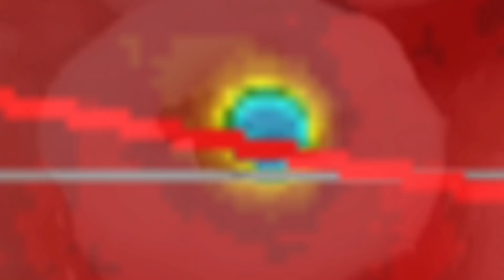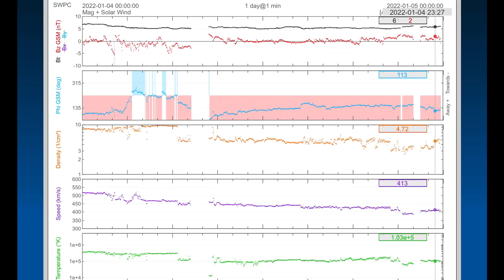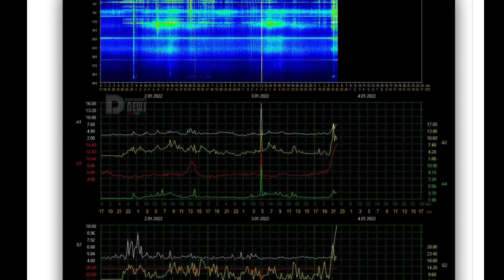WIND WARNING Great Lakes / 4 METRES of SNOW for Greenland / Big 6.2 Earthquake Atlantic Ocean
January 4, 2022

5 Day not so normal World Weather forecast. Plus a look at spaceweather for today.